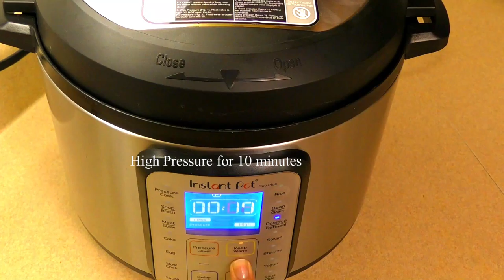በኢንስታንት ፖት ለቁርስ ጤናማ የኦምሌት አሰራር /How to make Omelet with Instant pot/ Ethiopian food - EthioTastyFood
EthioTastyFood